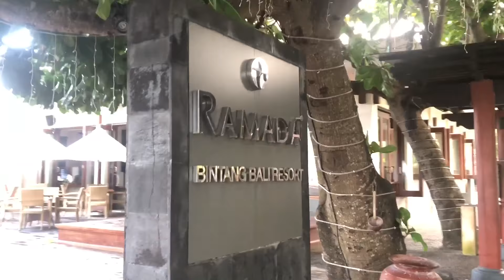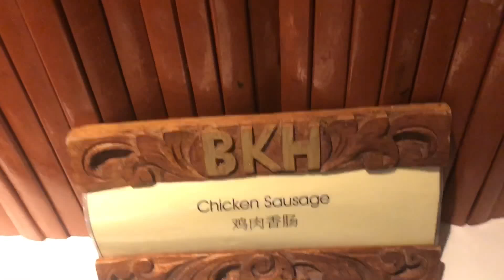HOLIDAY IN BALI!! | Day Two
Hi guys and welcome to another day of my adventure in Bali!

Today we did a lot of swimming in our hotels pool, Bintang Kuta Bali and also in our neighbours pool, Ramada Bintang!